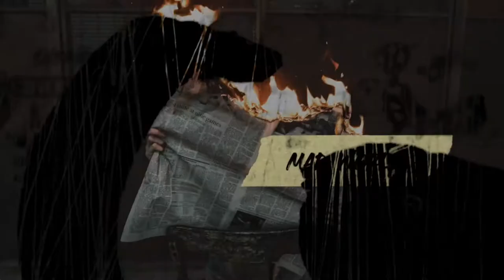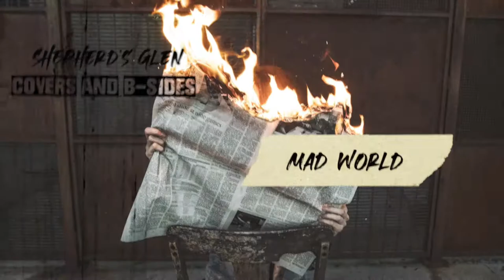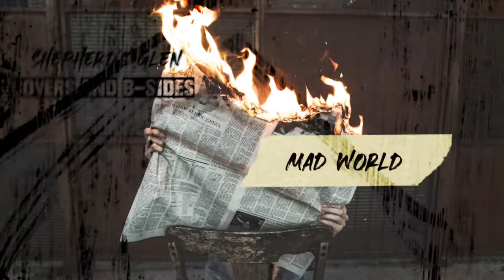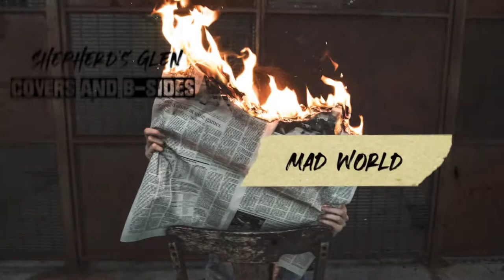Shepherd's Glen - Mad World (Tears For Fears/Gary Jules Cover)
Shepherd's Glen covers all the favorites from over the years.

I've always loved this song from the very first time I heard the Gary Jules version on the Donnie Darko movie soundtrack. When I heard the original, I appreciated it in a whole new way. I first wanted to cover this song a few years back after some awful mass shooting. I don't remember which, but the words "mad world" was the only way I could describe what was happening and how I felt. Unfortunately things haven't gotten any better. Especially not here in the United States. I needed to remix and remaster this one.